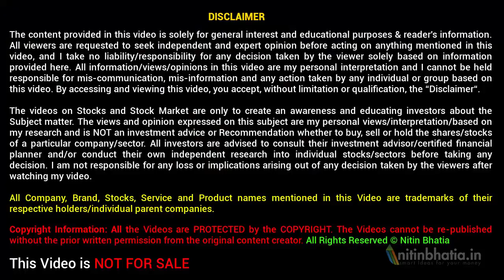What is Margin Money in Trading Account ? (Hindi)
What is Margin Money in Trading Account? Basically, the margin is when you buy more than what you can afford. Margin money increases the purchasing power of the investor or trader. Margin trading is the easiest way to make quick money. In other words, the broker lends the money on interest and keep the shares as collateral.

Minimum margin is the money required upfront in cash so that in case of loss more than the initial margin, the broker can recover some money by squaring off. Initial Margin is some % of total traded value. The rules or policy related to margin are decided by the brokers & is different for different brokers. In case, the margin is less than minimum margin then the margin call is triggered and the broker will tell the investor or trader to deposit more money to maintain margin else the trade is squared off by the broker.

There are 2 types of margin trading or margin funding.
1. Intraday: This is further divided into two i.e. margin money for trades without stop loss and margin money for cover or bracket order. Margin money is higher for cover or bracket order.

2. Delivery: Normally the margin required is 25%. The broker will pay the balance amount. In reality, the broker tie-up with NBFC for a loan. The balance margin required is a loan from NBFC and the interest is charged for the same.